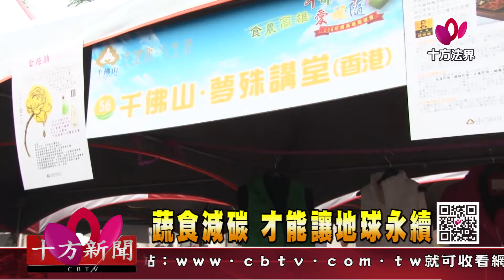十方法界》20171123蔬食減碳 才能讓地球永續